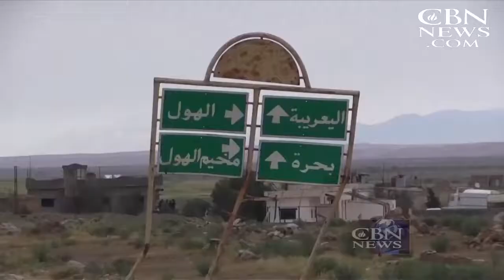Jerusalem Dateline: Trump Expected to Unveil Peace Plan on Israel Visit 5/05/17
US President Trump to visit Israel while Israelis celebrate 50th anniversary of reuniting Jerusalem; plus Trump hosts PA President Abbas but warns against incitement; and see why many Jews and Christians see Israel's founding as a miracle.